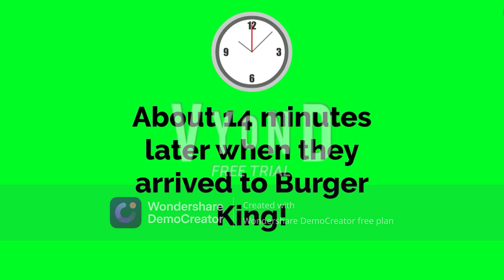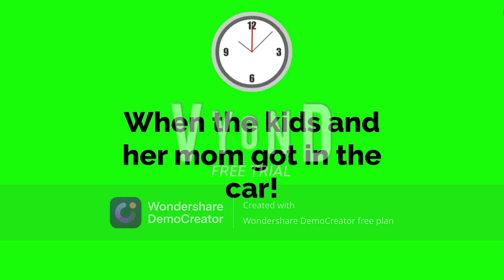London Misbehaves at Burger King/Grounded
Another grounded video out of one of Pretty girl London gets grounded series. What we have here is the teenage pretty girl named Pretty Girl London decided to go to Burger King with his kids members, since they didn't have enough barbecue sauce to eat in the house. But when they got to Burger King, London did not get the order he wanted, which causes her to have a meltdown, or throw one of his childish tantrums. They got banned from every Burger King for four whole months, due to her crappy behavior. And of course, she got grounded and forced to eat disgusting food like always.